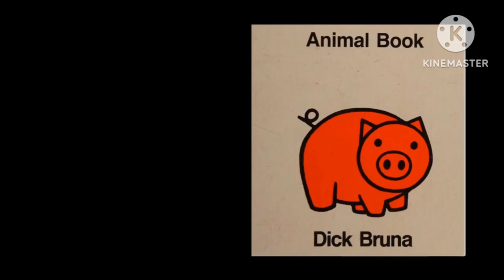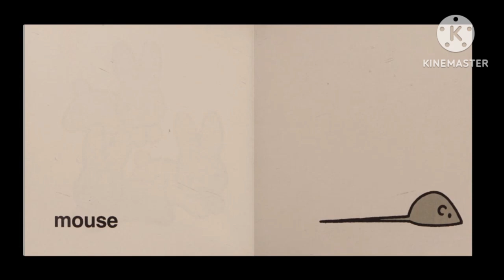Animal Book by Dick Bruna('Dieren uit ons land' Engels ver)(영어동화)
이 책은 딕 브루너 선생이 1972년에 쓴 작품인데 의외로 1962년에 그린 요소들을 재탕해 사용하기도 한 작품입니다.